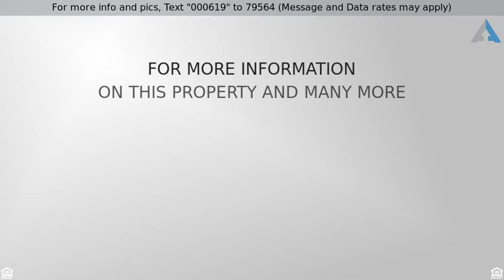Priced at $324,900 - 619 Dewberry Avenue, Bethlehem, PA 18017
Edgeboro Manor

Minutes from downtown Bethlehem! This charming ranch is located in picturesque Edgeboro Manor in North Bethlehem - nestled at the end of a quiet street for added privacy. The home has been completely renovated with great care taken to keep much of the original character. Improvements include an open-concept living space, espresso-stained HW floors throughout, a top-of-the-line kitchen with center island, and 3 fully renovated baths. The master en-suit features a gorgeous 2-sink vanity, huge glass standing shower with rain shower head, and walk-in closet. Conveniently located first-floor laundry. The finished lower level with powder room add another 1,000 square feet of living space, making the home ramble as a 2,500 square-foot home. A large yard with a slate patio, perfect for entertaining. Other features: attached garage, 80% new plumbing, over 90% new electric with new 200 amp panel, new windows, and all major systems are updated. This home is a must-see!